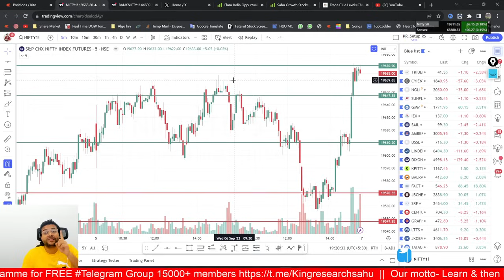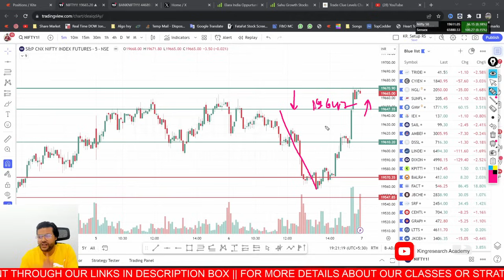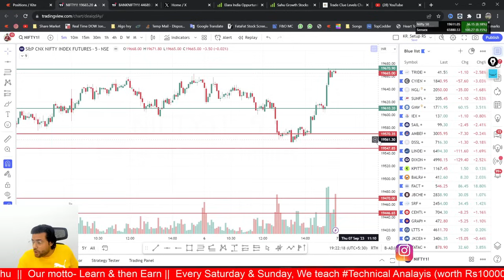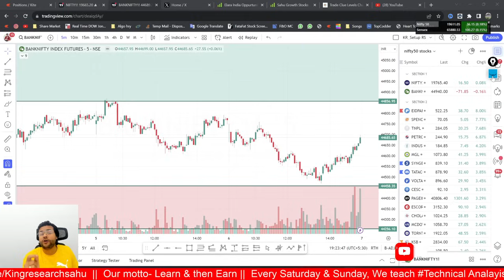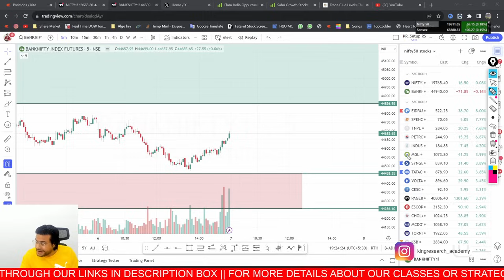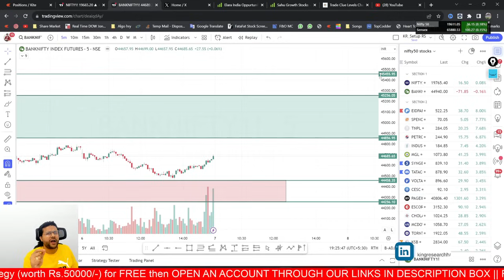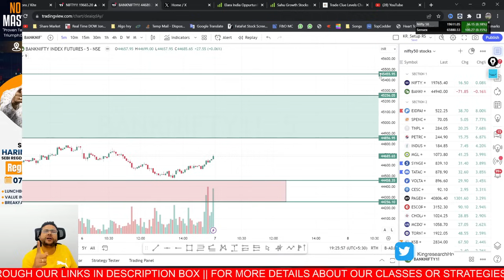Nifty & Bank Nifty Analysis For Tomorrow || Nifty Intraday Trading Strategy || 29 Aug 2023 | Ep- 645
📌 Breakfassst Strategy Sikhna chate ho Wo bhi LIVE?
📌TOP pe sell & bottom pe buy sikhna chate ho?

👇👇No Brainer Masterclass stockmarket👇👇

Date: 9th Sep 2023
Time: Saturday  9 am to 6 pm
Register now 👇👇👇
🔴Delhi= 7th October || Registration Link Coming Soon

90% accuracy of kkbk levels Don't Miss it!
Selling strategy is given for Writers | Best intraday stocks to Buy

Power of kalkibaataaj Strategy | Nifty Banknifty analysis with Chart Logic | Advance Nifty levels Strategy को कर लो note Only for Nifty & Banknifty Lovers

📣Nifty Banknifty Best Intraday Strategy | Advanced Analysis of Nifty & Banknifty wo bhi 1 Din Pehle
Ep- 645 | 7 Sep 2023

Thursday Options Trade Setup for Nifty & Bank Nifty Strategy

Now earn while learning from the Stock Market with the strategy king of the Stock Market Mr. Harinder Sahu, SEBI Regd. Research Analyst. Follow KAL KI BAAT AAJ

In this video, you will be getting the levels to keep in mind for the NIFTY AND BANK NIFTY trading Strategy for tomorrow.
Advance prediction of support and resistance levels of NIFTY and BANK NIFTY with 80% + accuracy. You will also get a NO TRADE ZONE which will help you avoid loss-making trades.

OPEN AN ACCOUNT WITH US AND GET ACCESS TO ALGO GROUP Chart Learning & Live trades THEN FOLLOW THE STEPS 👇
1️⃣ Open your account with us
2️⃣ Send your user-id To the given below number.
3️⃣ join our Algo Group for Calls.

banknifty tomorrow
options trading for beginners
Nifty & Bank Nifty Prediction For Tomorrow